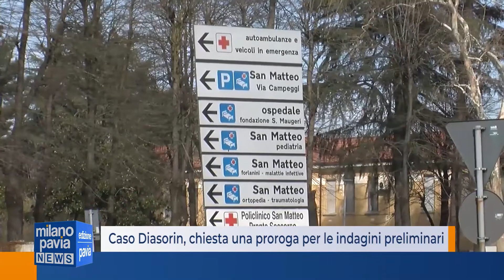Caso Diasorin, chiesta una proroga per le indagini preliminari